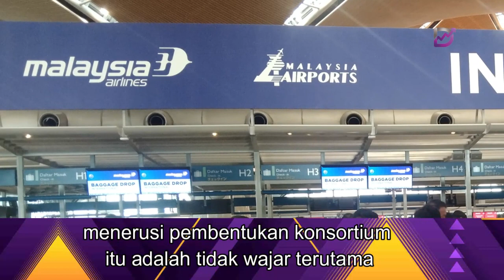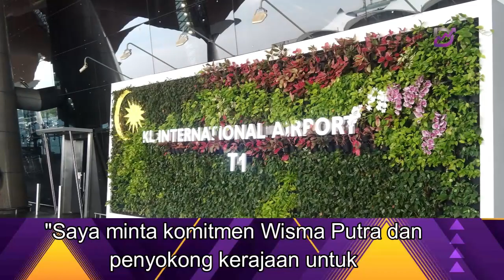Khazanah, KWSP didakwa mahu jual saham dalam Malaysia Airports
tindakan membenarkan GIP memiliki dan mengurus Malaysia Airports Holdings Berhad (Malaysia Airports) menerusi pembentukan konsortium itu adalah tidak wajar terutama ketika kerajaan terus lantang mengecam kezaliman Israel.

"Saya minta komitmen Wisma Putra dan penyokong kerajaan untuk sama-sama membantah pendekatan ini yang dibuat Khazanah dan KWSP untuk menjual pegangan Malaysia Airports kepada GIP yang dimiliki oleh Blacrock," katanya.